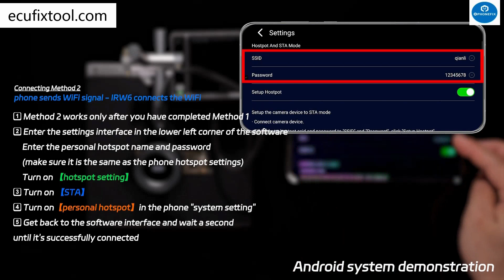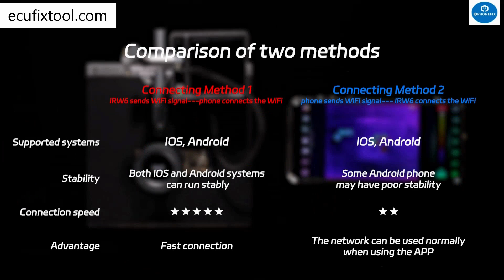IRW6 Infrared Thermal Image Wireless Transferring Module iPhone Android connection demonstration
Unveil the unseen with our IRW6 Thermal Image Module 🌡️✨. Connect seamlessly with iPhone or Android and experience precision like never before. Your toolkit deserves an upgrade. 🔍💻